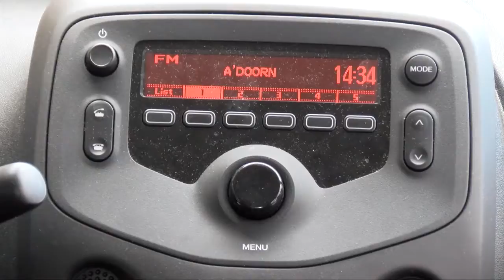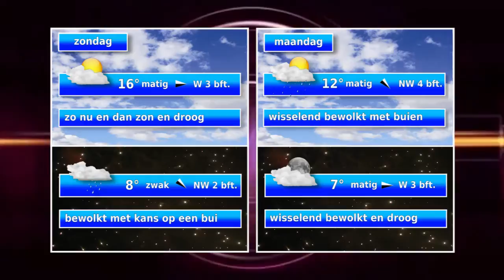nieuws en weer vrijdag 28092018